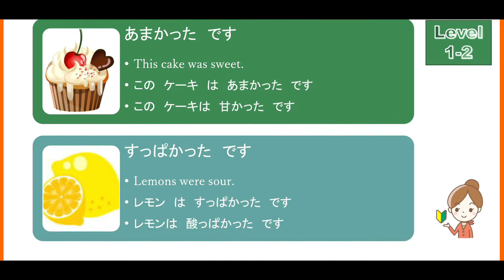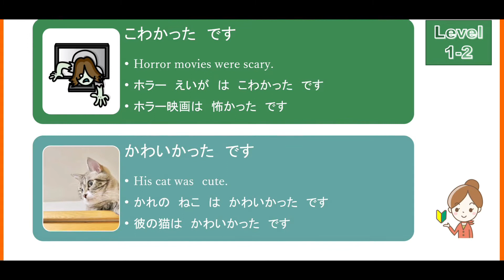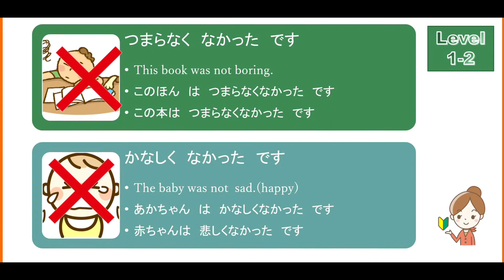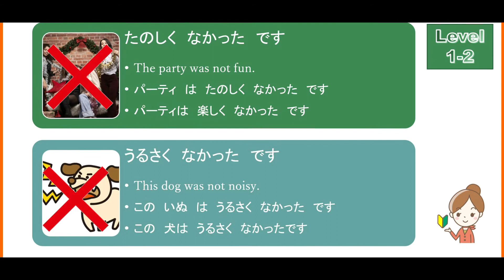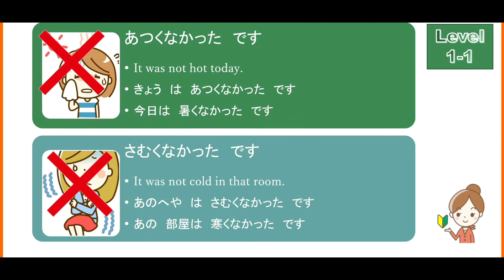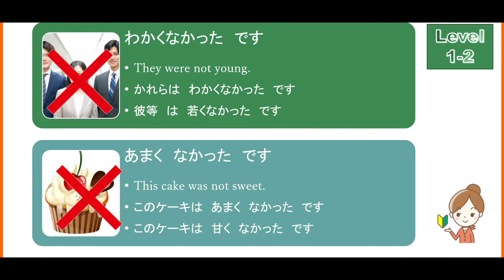i adjectives past negativeい形容詞過去詞否定型 Level 1-2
For true beginners: i- adjectives past negative, 這是為了給日文零基礎學員的影片. 之後，會持續更新日常會話和教科書沒有教的內容，也會教JLPT的合格方法 那麼大家下次見，謝謝

動画のLevelの目安
基礎から学ぶ日本語
Level 1　超・超・初心者、日文零基礎學員的影片、for true beginners,

Level 2　日常会話　useful expression, daily conversation

Level 3　JLPT　N5　しけんに　ごうかくする　+　かいわも　れんしゅうする　たんごを　おぼえる

Level 4　　JLPT　N4　試験に合格　+　会話の練習

Level 5　　JLPT　N3　試験に合格　+　会話の練習

Level 6　　JLPT受験にも会話にも役立つ表現

Level 7　　JLPT　N2　試験に合格　+　会話の練習

Level 8　　JLPT　N1　試験に合格　+　会話の練習

Level 9　　ビジネス日本語

Level 1-2